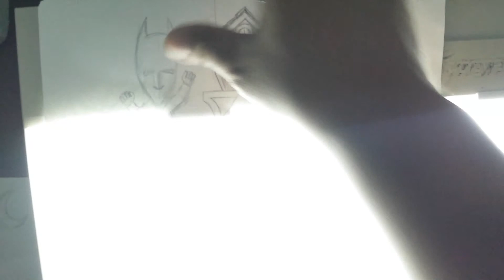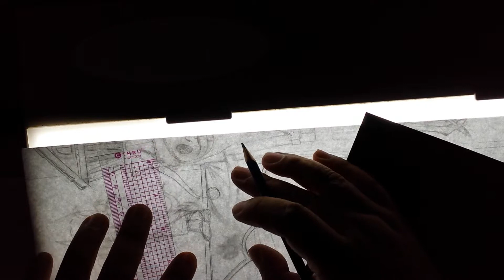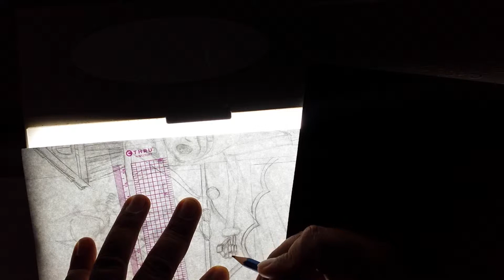How to draw Jack Skellington as santa claus. 5